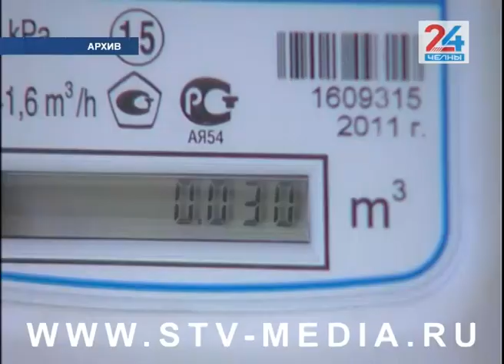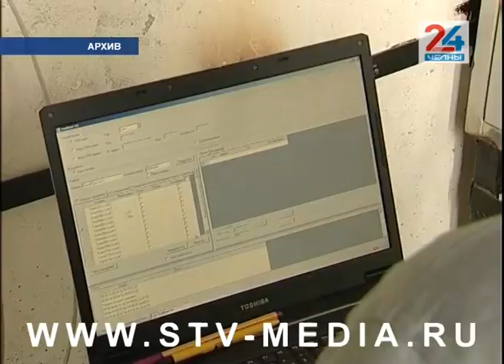Коротко и ясно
В Набережных Челнах растёт число жителей, заболевших острыми респираторными заболеваниями. Как сообщает местное отделение Роспотребнадзора, за прошлую неделю зарегистрировано более двух тысяч таких случаев. По сравнению с предыдущей неделей, заболеваемость увеличилась на 3%.